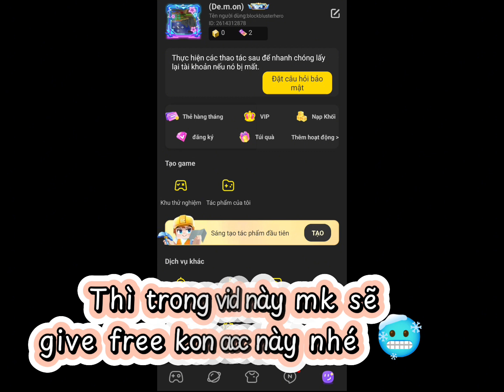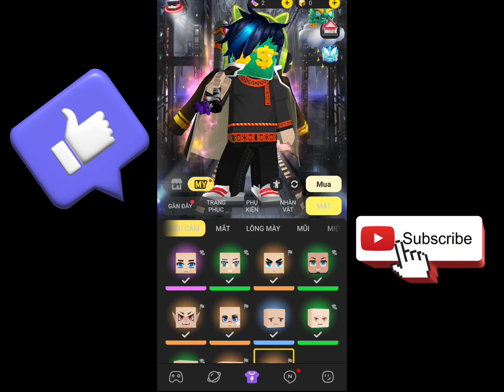Another FREE VIP 8 ACCOUNT 🤑 - Blockman GO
•Record By : Xiaomi
•Edit By : CapCut
Mutant Creeper Gaming - YTB™
•Like & Subcrice ⌐╦╦═─☆ :
•All Old years can watch 👍
•NO under 18+🔞